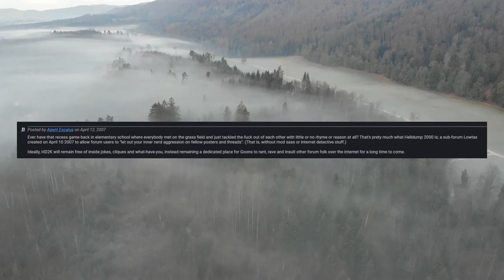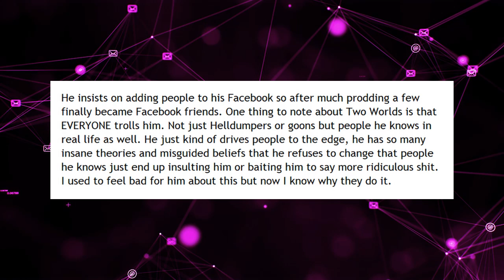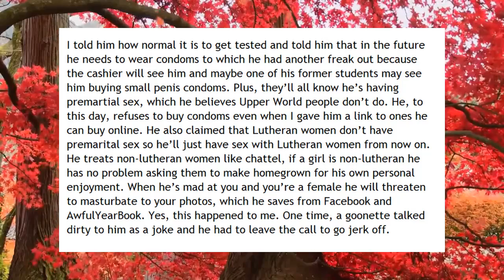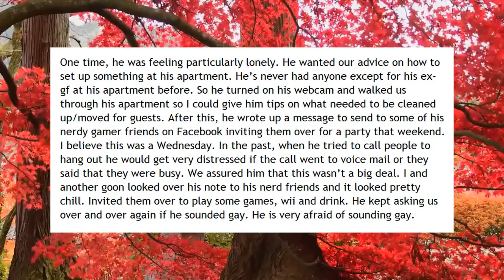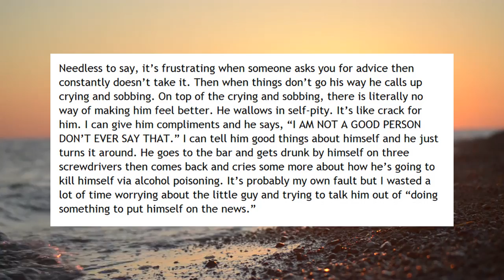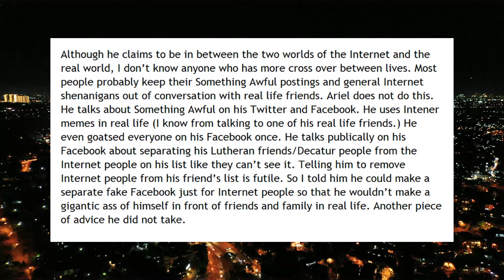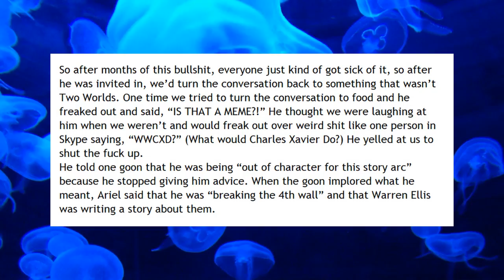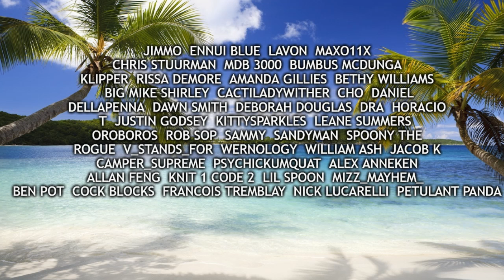Classic Something Awful - Two Worlds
Hey, everyone, this is Walter and I'm back here with more internet history from my favorite forum back in the day, Something Awful.  Two Worlds was a character who was the gooniest person in a sea of goons.  He stood out so much on the forums and at gooncons that he was singled out in multiple call out threads in helldump 2000.  There's a lot more to come if there's interest in the subject.